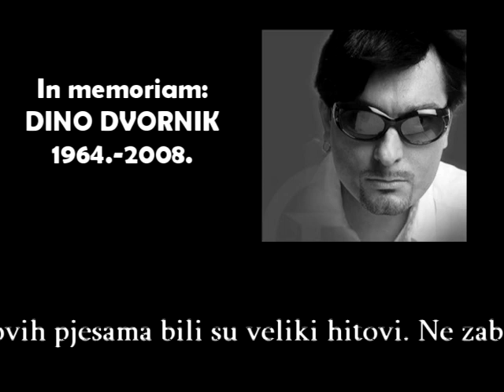In Memoriam: DINO DVORNIK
Video u čast preminuloj splitskoj ali i hrvatskoj legendi Dinu Dvorniku! LAKA TI ZEMLJA